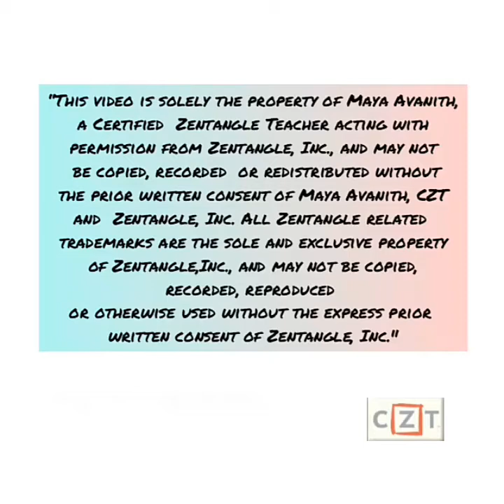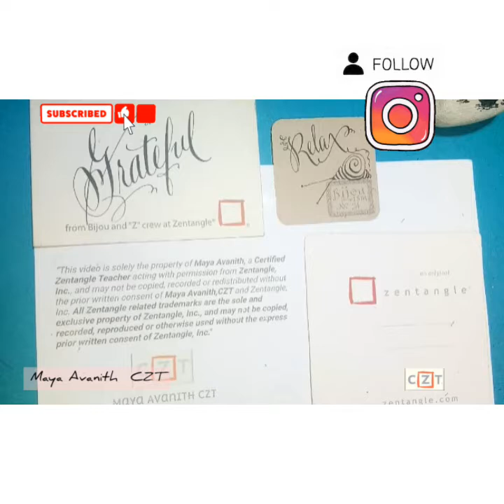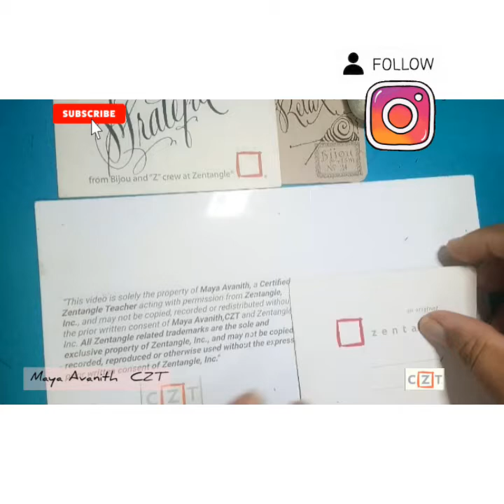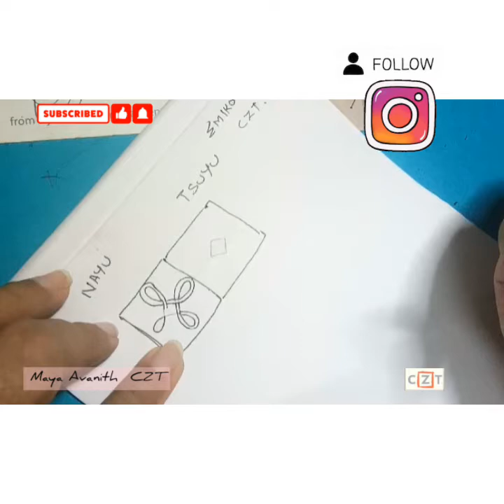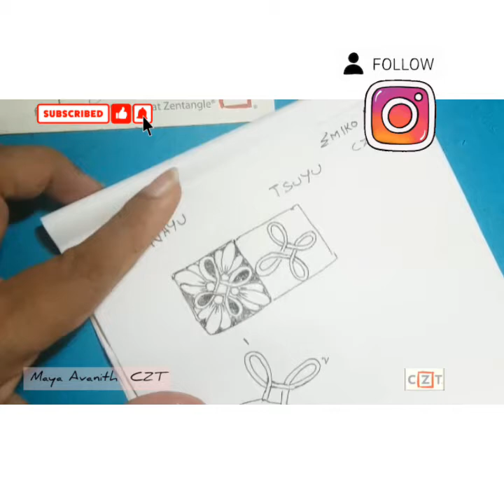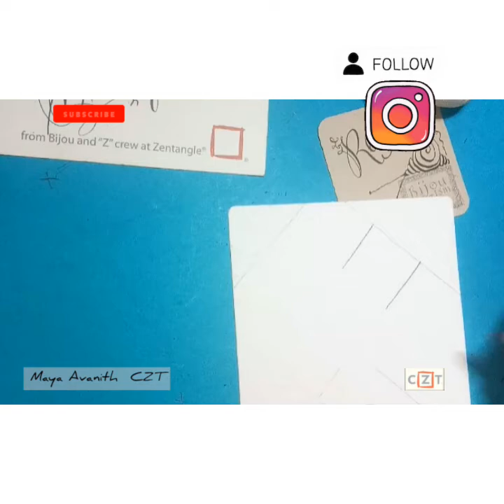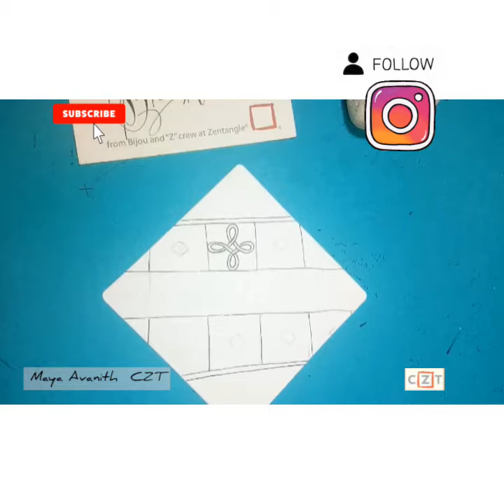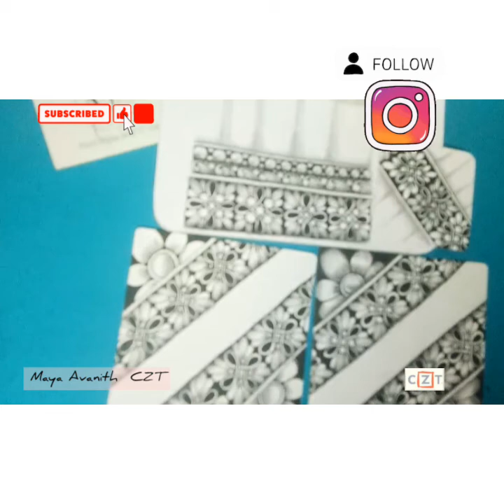Zentangle® tutorial with Maya Avanith CZT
Zentangle® tutorial with Maya Avanith  CZT instagram live session 01062021.

Zentangle® is founded by Rick and Maria from USA. It is their trademark and copyright artform

Ping us for more details.

“This video is solely the property of Maya Avanith,  a Certified  Zentangle Teacher acting with permission from Zentangle, Inc., and may not be copied, recorded  or redistributed without the prior written consent of Maya Avanith, CZT
and  Zentangle, Inc. All Zentangle related
trademarks are the sole and exclusive property of Zentangle,Inc., and may not be copied, recorded, reproduced or otherwise used without the express prior written consent of Zentangle, Inc."